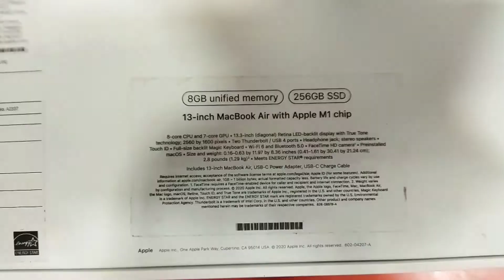MacBook Air 7 Core Apple M1 Chip Unboxing 8GB/256GB SSD 13.3 inch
2020 Apple MacBook Air 13.3-inch Apple M1 chip with 8-core CPU and 7 core GPU, 8GB RAM, 256GB SSD - Space Grey